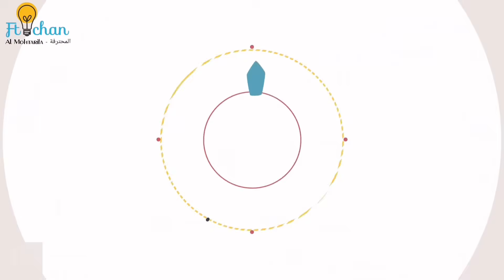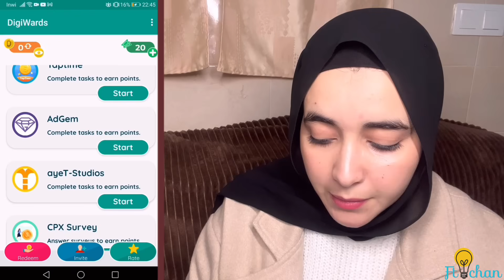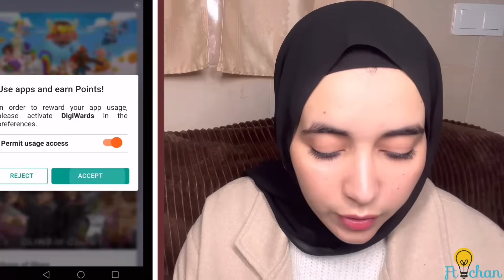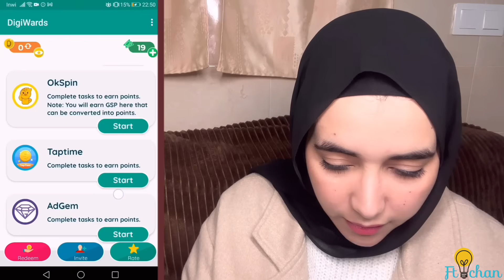اربح 100 دولار في اليوم من تطبيق مضمون بدون رأسمال وبدون خبرة | الربح من الانترنت للمبتدئين بالمجان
كود الدعوة:
JE56K9

✓الايميل الإعلانات 📥
📌مواقع تواصل الاجتماعي الخاصة بي 👇🏻

🎬 القنوات الأخرى الخاصة بي👇🏻

محتوى الفيديو 🔥

°في فيديو اليوم سوف اشارك معكم تطبيق لربح المال من الانترنت بسهولة وفقط من الهاتف خطوة بخطوة.